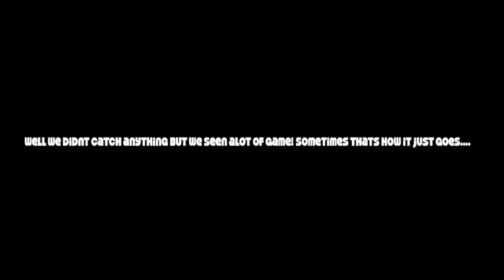February Ahiu Wahine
for more girls.